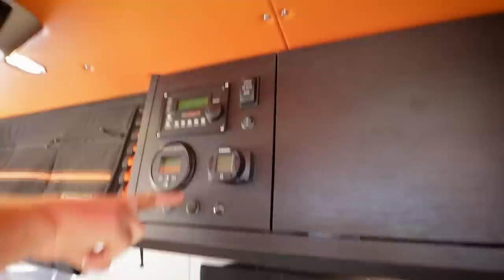These Guys Build The Swiss Army Knives Of Campers - Outside Van Off Grid Sprinters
Outside Van Builds The Swiss Army Knives Of Campers, custom built on the Mercedes Sprinter chassis. We take a detailed look at the Off-Grid Sprinter models : Outside VanTails Sprinter 144 4x4 ultimate Bike Mechanic Station,  Outside Van Stingray Sprinter 170 dually 4x4 and Outside Van Trillium Fusion Ready to Drive Sprinter Van with Brian, Creative Director at Outside Van.

Midland GMRS Two Way Radio on Amazon

0:00 Intro
1:39 What Vans Are Converted
2:13 Custom Build Options
4:35 Tails 144 Sprinter Van
5:26 How Many Solar Power
6:01 Vinyl Wrap
6:44 Upgraded Suspension
7:30 Kitchen
8:05 Control Panel
9:22 Dining Area
10:09 Cassette Toilet
10:44 Soft Garage Wall
13:25 Insulation
14:33 Midland GMRS Two Way Radio
15:27 Gear Glider
16:01 Gear Garage
16:48 Molle Panels
17:38 Leveling Bike Tray
20:00 Utility Ladder
23:15 Price
24:21 Stingray 170 Sprinter Van
25:14 Custom Options
25:47 Queen Bed / Lounge
26:37 Air Compressors
27:00 Stingray Specs
28:07 Seating For 4 Mount
29:07 Storage
29:20 Kitchen
29:47 Bed System
30:50 Color Options
31:19 Trillium Fusion Van
31:51 How Fusion Program Works
32:42 Custom Options
33:34 Hinged Bed System
35:28 Gear Garage